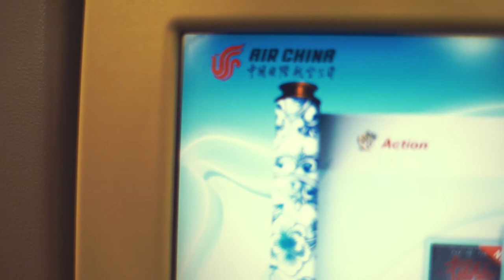WE WENT TO CHINA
Last year me and Joachim Skjævestad went to China, to the UCI Urban Games World Championships 2017. I competed, whereas Joachim did what he does best, filming, relaxing and riding. Almost one year later, and here is the video. Btw, I got 14th place in the comp.

Produced by Eirik Ulltang and Joachim Skjævestad.

Songs:
Twerk
Yan Terrien - Rose Baba
Tobaggan